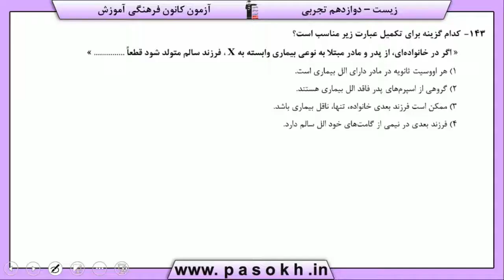پایه دوازدهم تجربي زيست‌شناسي 3 انتقال اطلاعات در نسل ها سوال 143 درصد پاسخگویی 37